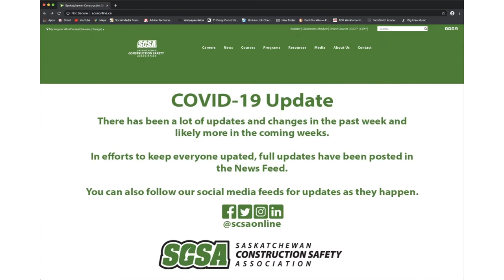SCSA COVID19 MBC Radio Ad 2020 04 29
An ad from Missinipi Broadcasting Corporation Radio that highlights the value of the SCSA web resources for COVID-19. Partnering with MBC helps the SCSA reach indigenous communities and other centers.